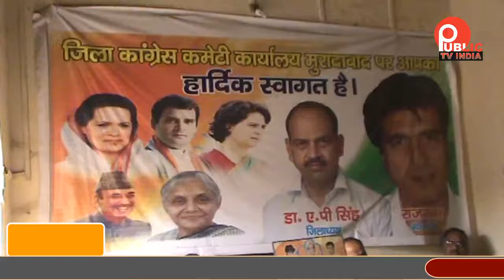कांग्रेस के राष्ट्रीय अध्यक्ष सोनिया गांधी का जन्मदिन पड़ेगी हर्ष उल्लास के साथ मनाया गया